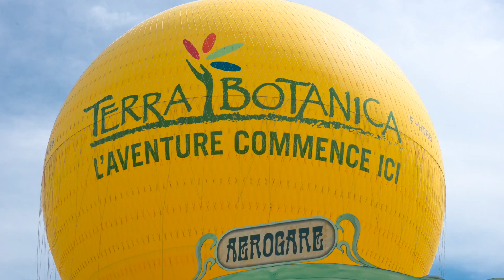Terra Botanica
Cette vidéo traite de Terra Botanica